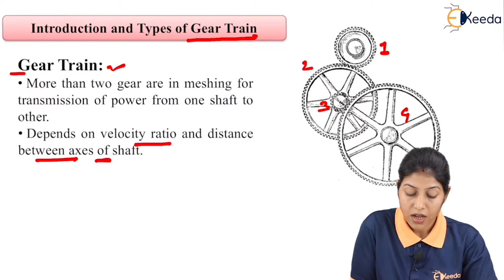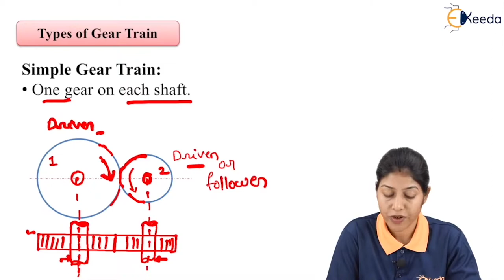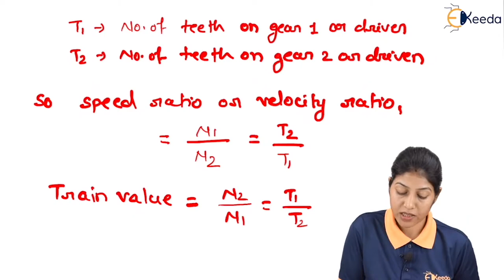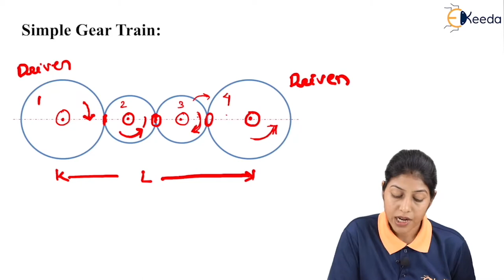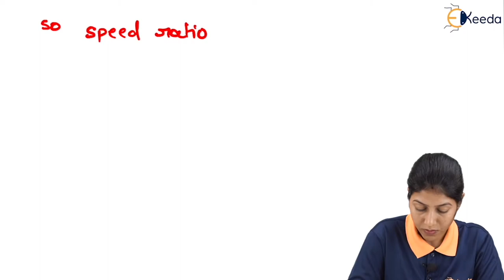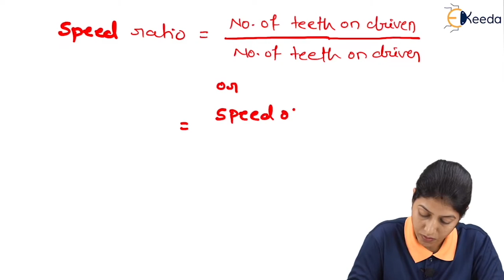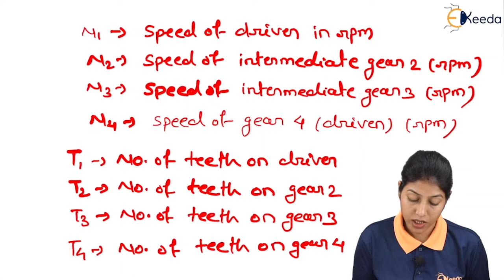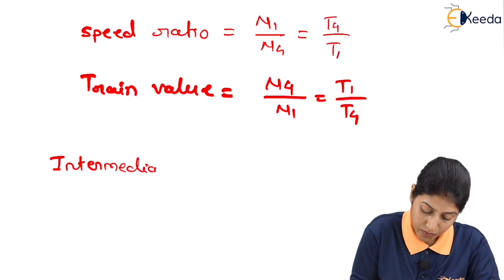Introduction And Types Of Gear Train - Description of Gears Train - Kinematics of Machinery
Subject - Kinematics of Machinery

Video Name - Introduction And Types Of Gear Train

Chapter - Description of Gears Train

Faculty - Prof. Krishna Verma

Happy Learning!